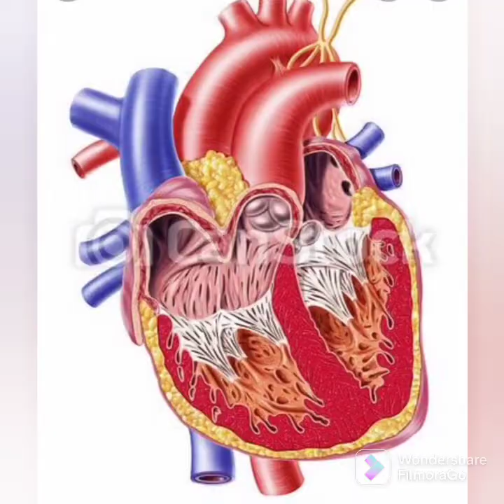చెరుకు రసం తో ఆరోగ్యము,BK siddha vaidya YouTube Bhavishya jeevana samskruthi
sugar cane juce best medicine,jandis,enimi c, blood purefcation and improvement, heart medicine, lungs medicine, totally blood pressure, blood purefcation medicine